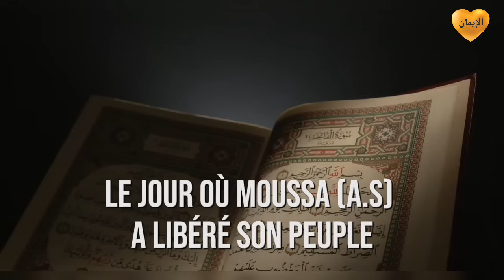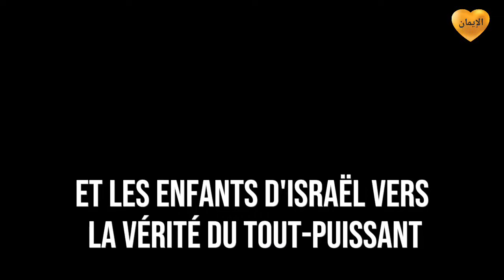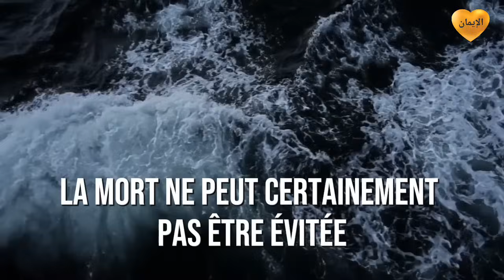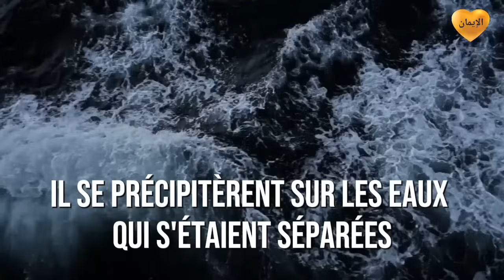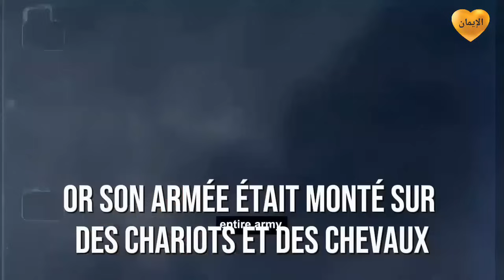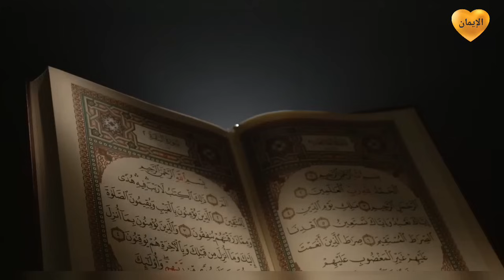L'ÉTONNANTE PREUVE: Moussa (A.S) a partagé la Mer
Genre: Miracles Sciences, Histoire Islamique

TITRE:  DES SCIENTIFIQUES PROUVENT QUE MOUSSA (A.S) A SÉPARÉ LA MER

Âmine 🤲